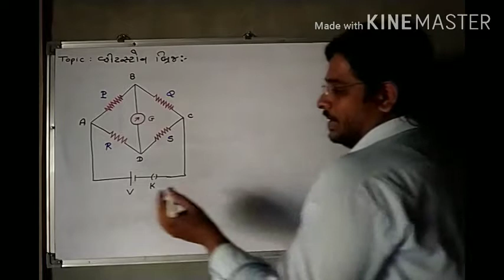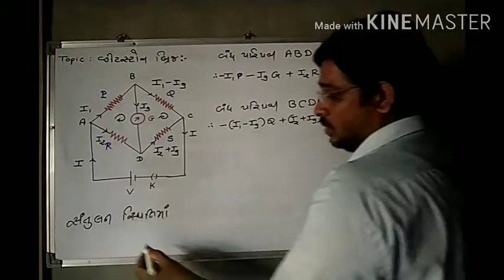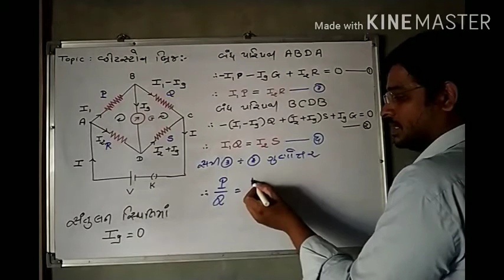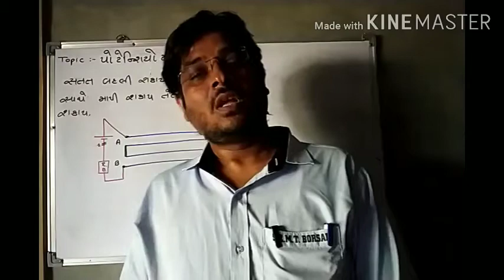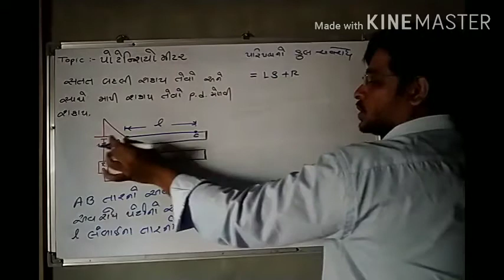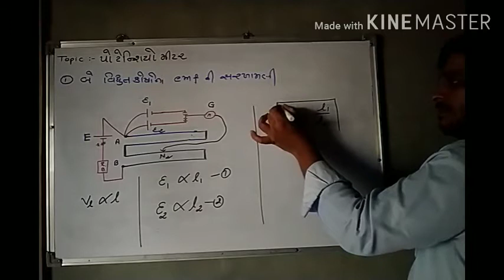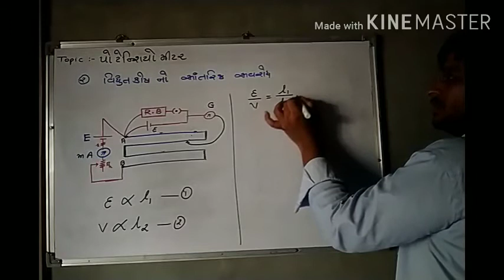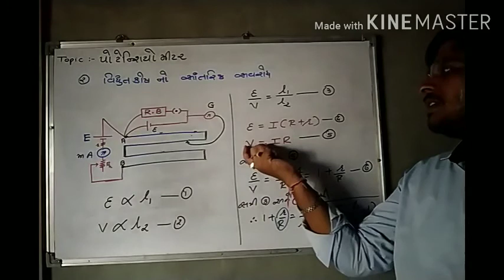STD 12( Guj. Med.) Physics Chapter 3 પુનરાવર્તન ભાગ 5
વ્હિટસ્ટન બ્રિજ, મીટરબ્રિજ, પોટેશિયમ મીટર અને તેના ઉપયોગો